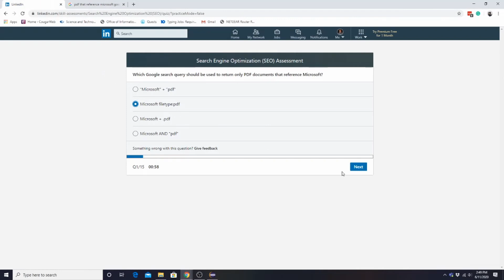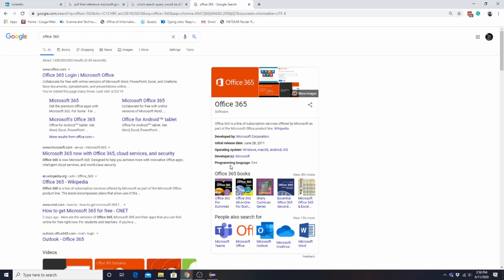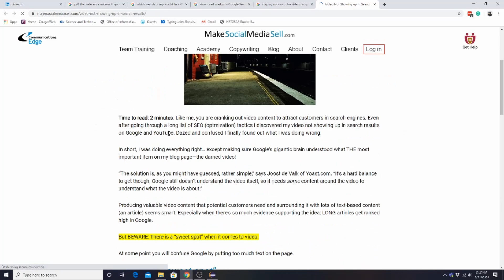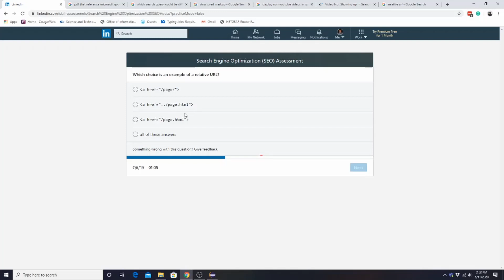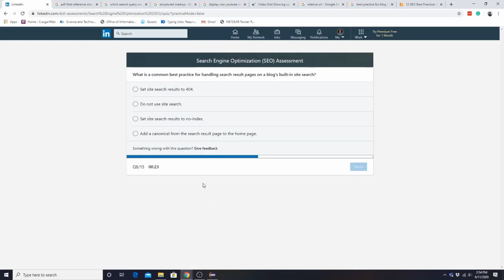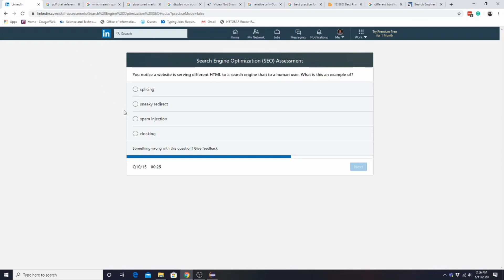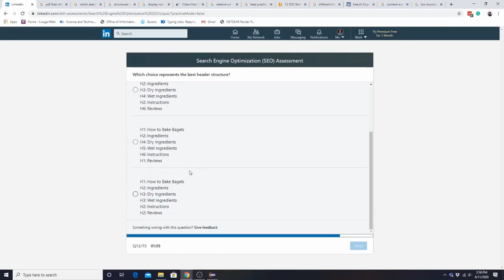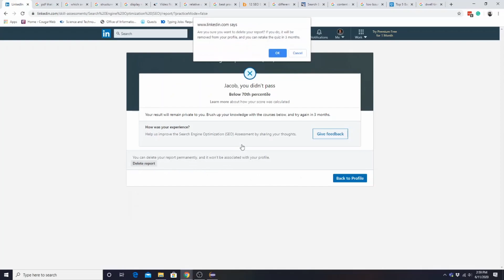LinkedIn SEO Skills Assessment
Please comment if you know the answer to any questions and/or the times of each question to help others. I know I am not the best but it was a challenge to see how many LinkedIn Assessments I could Pass.
Music
- Arcien: Elevate
- Egzod & Tanjent: Universe
- Michael White: Venus